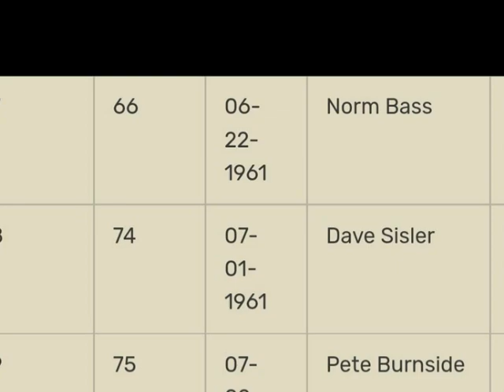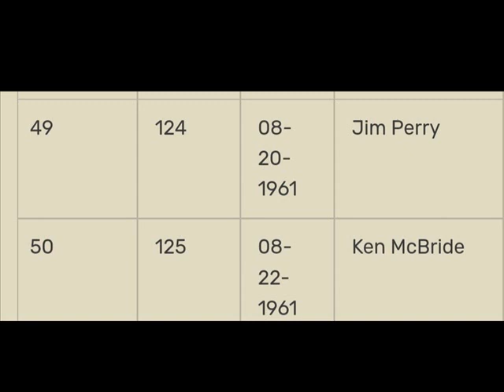Summer of '61 (Roger Roger)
Original song: Lyrics by Raymond Wood and Paul Shire
Music by Bobby Sanchez Performed by Bobby Sanchez
Photo Montage by Elizabeth Wood
The story of Roger Maris' journey in 1961